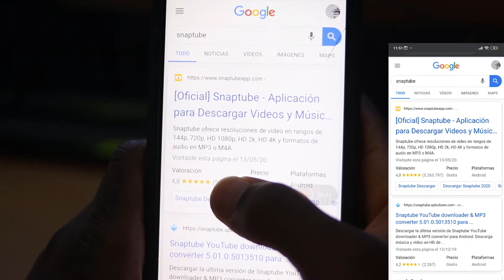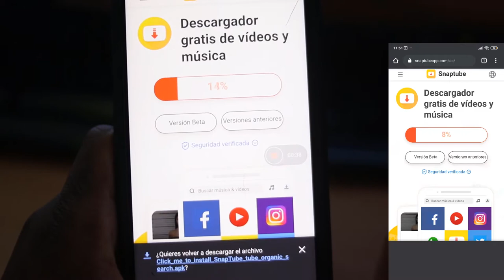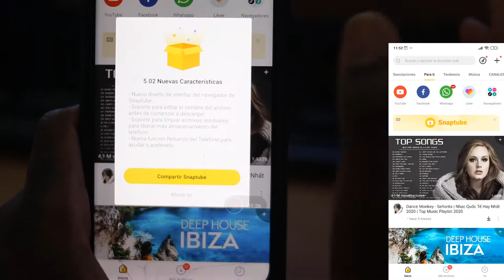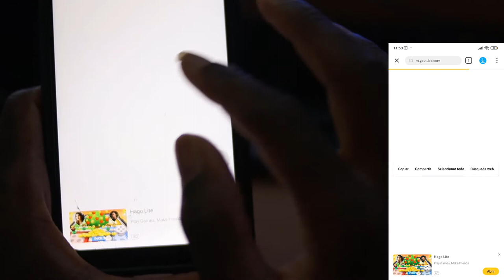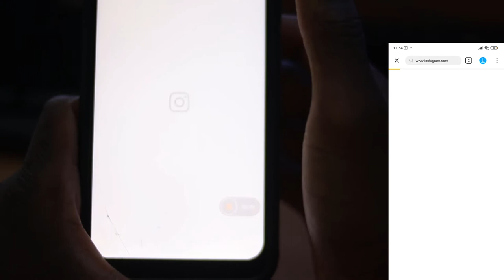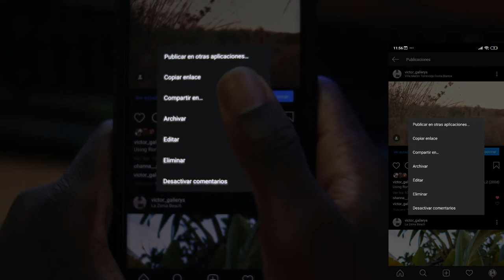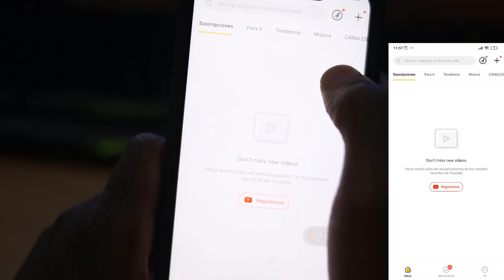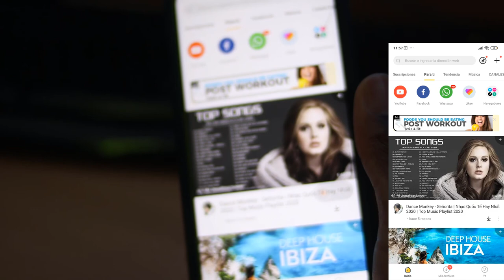✔️CÓMO DESCARGAR VÍDEOS de YouTube, Instagram, Facebook, Twitter o TikTok en tu MÓVIL✔️